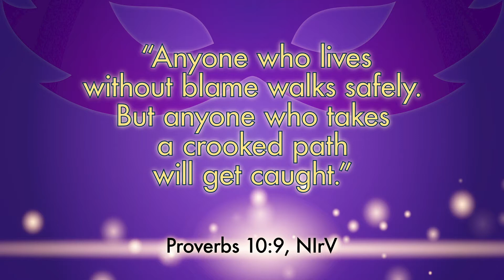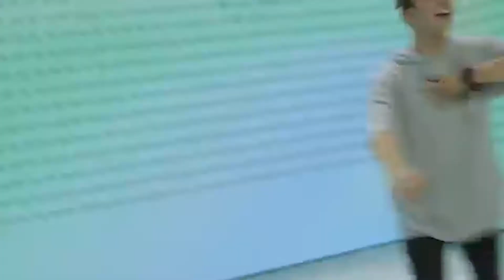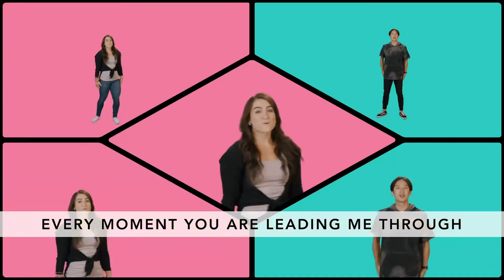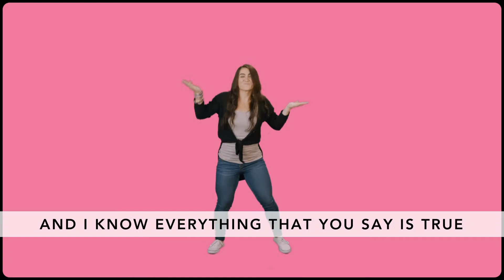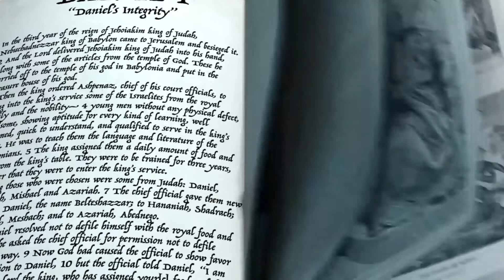ELEM 10 03 20 Wk1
Westover Kids